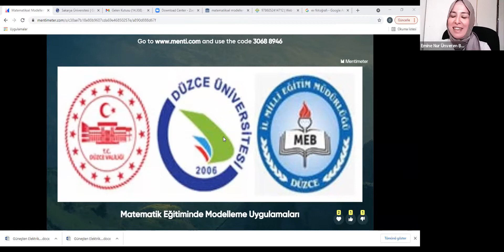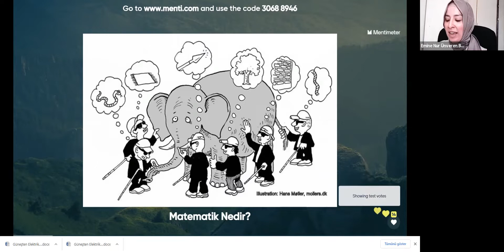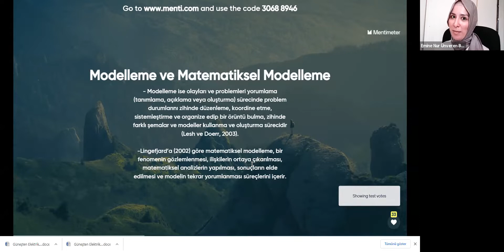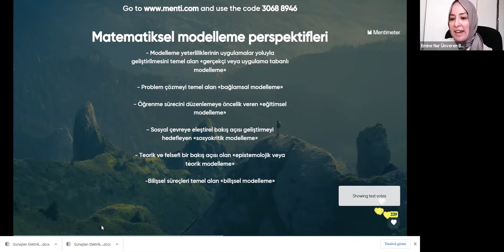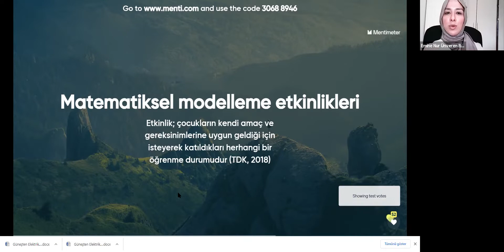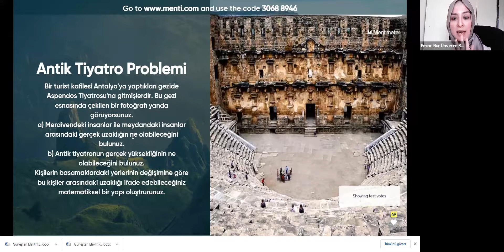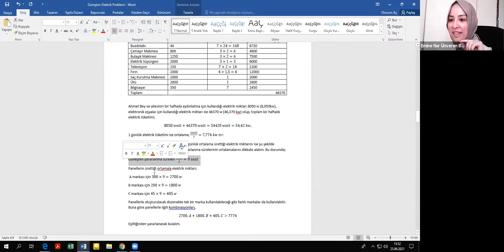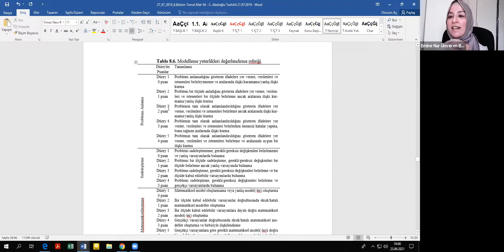Düzce İl Milli Eğitim Müdürlüğü-Haziran 2021 Webseminerleri-Matematik Eğitiminde Modelleme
Dr. Öğr. Üyesi Emine Nur ÜNVEREN BİLGİÇ